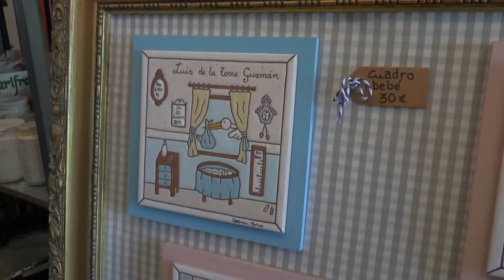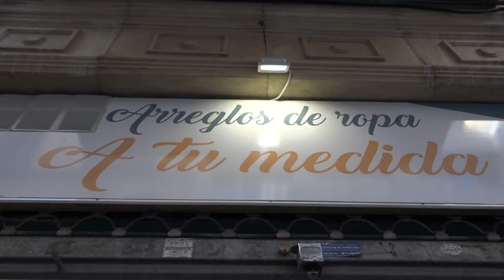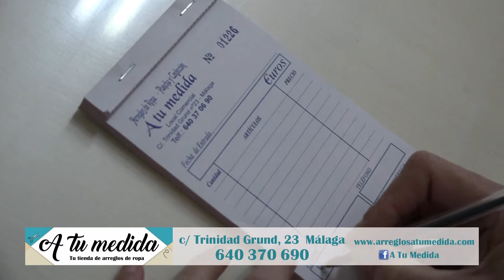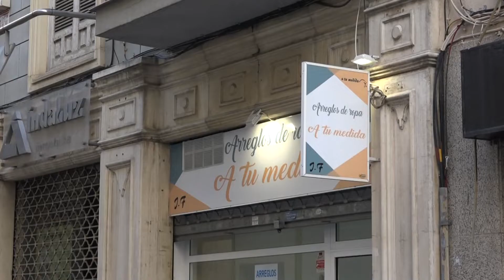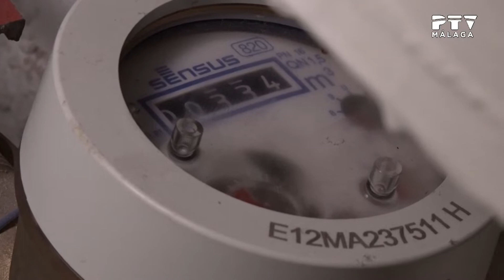«Salud y bienestar» 06/06/2019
Presentado por Carlota Rodríguez
Contenidos:
· Entrevista a Lourdes Morales, fisioterapeuta coordinadora del Área de Salud del Patronato de Deportes de Torremolinos
· Entrevista a Fernando Azumendi, quiropráctico (Quiropráctica Azumendi)
· Noticias de actualidad